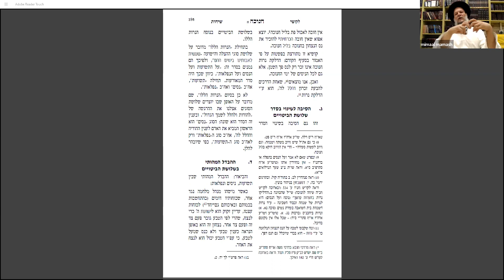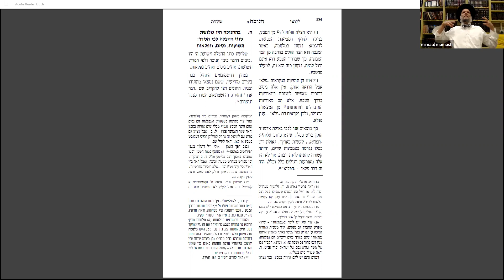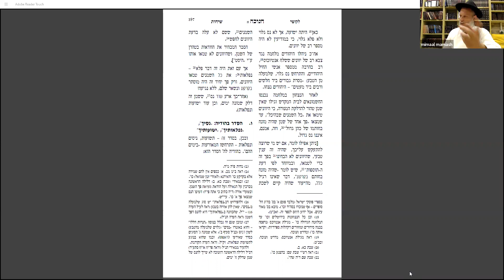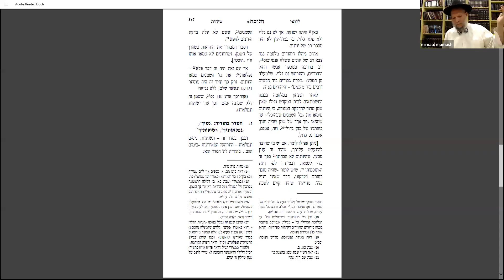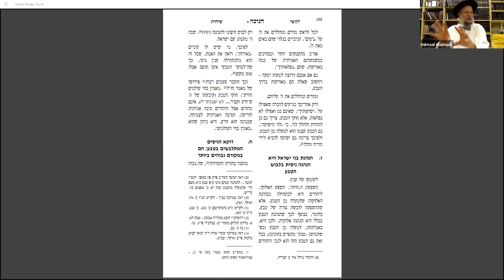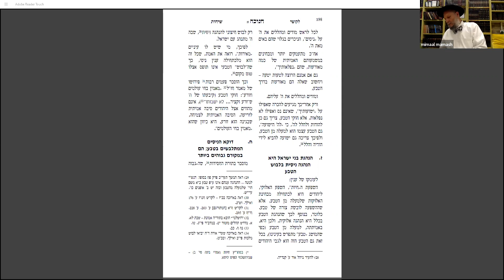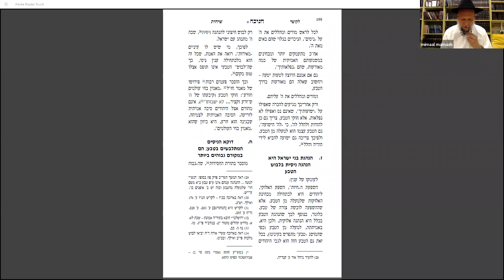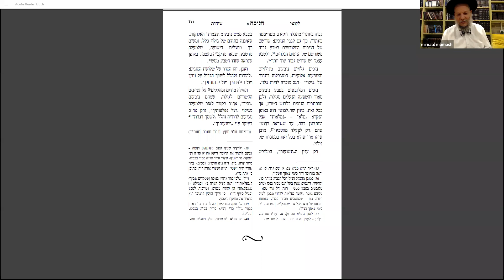לזה את אתה קורה נס ? עם הרב טל זיו ▪ ממעל ממש